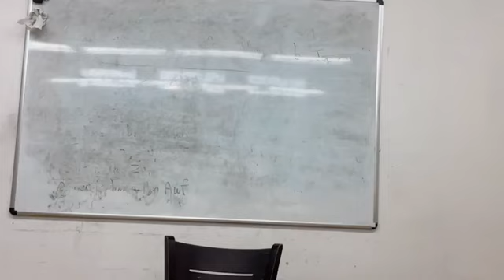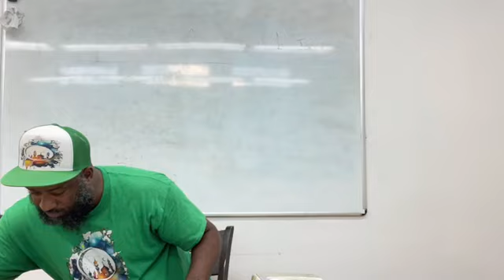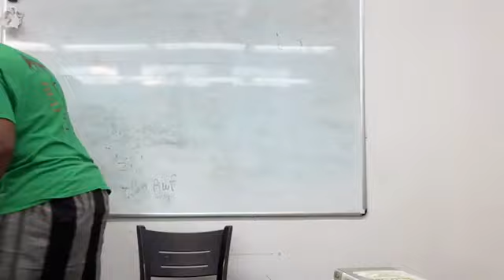Introduction To The G.R.A.T.E.F.U.L Course At The Philadelphia Masjid